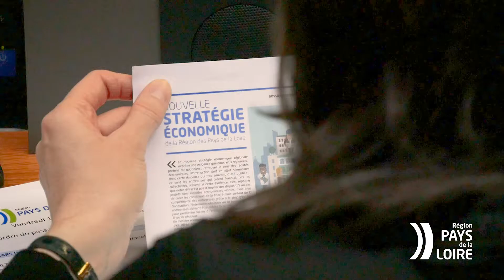Session régionale : la région dessine l'industrie du futur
Retour en images sur la session du conseil régional du 17 mars.